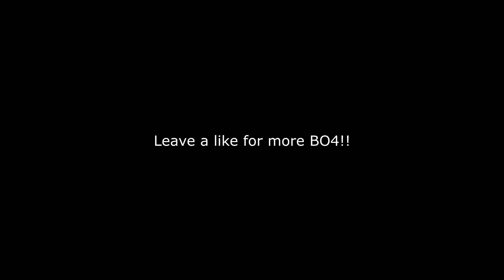I feel like I have AIMBOT.. (SO MANY SNIPER CLIPS)